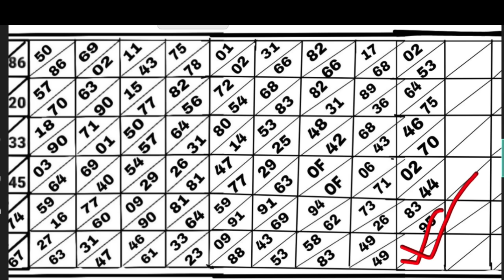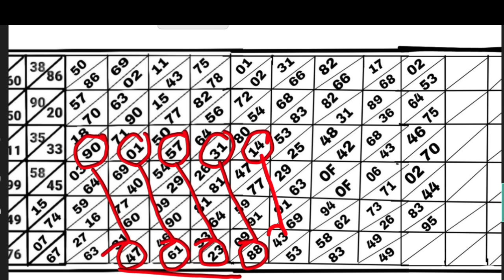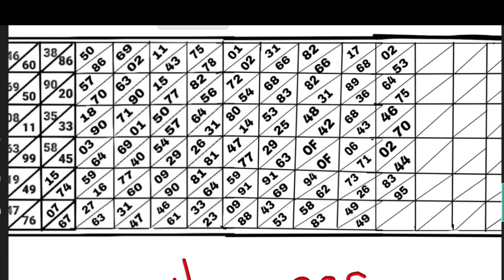Direct 67 Success 💥 SHILLONG TEER 18/11/2023/Common number